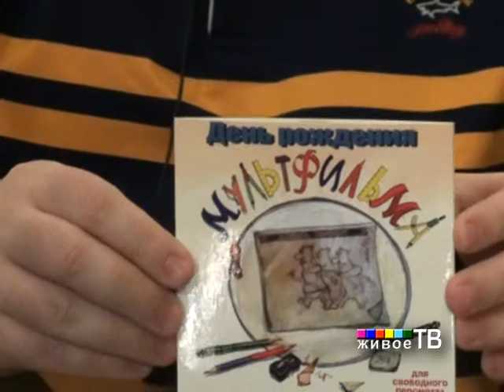Сергей Серёгин в "Точке отсчёта" на "Живом ТВ"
Ведущий: Сергей Чекмаев. В  эфире нашей передачи аниматор, режиссер-мультипликатор, один из создателей нового мультфильма про Алису Селезневу "День рождения Алисы" Сергей Серёгин!